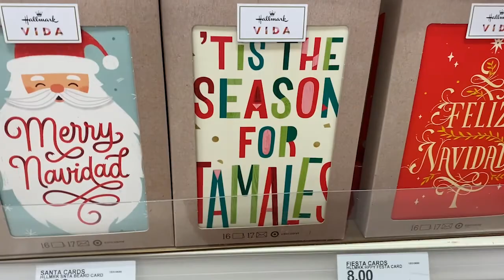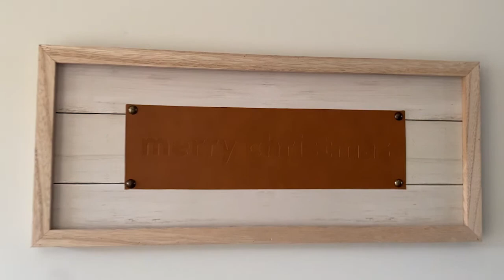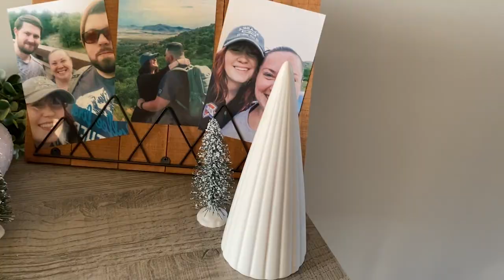WEEKLY VLOG: it's beginning to look a lot like christmas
Mostly just cats playing laser light and me decorating for Christmas :)